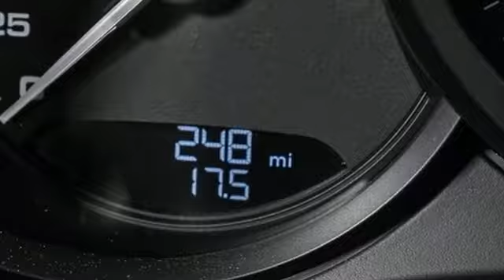Used 2021 Porsche 718 Spyder Atlanta, GA P34720 - SOLD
Year: 2021
Make: Porsche
Model: 718 Spyder
Trim: Base
Engine: 4.0L H6 DOHC 24V LEV3-ULEV125 414hp
Transmission: 6-Speed Manual
Color: Silver
Interior: Back
Mileage: 250
Stock #: P34720
VIN: WP0CC2A89MS240260
GT Silver MetallicbrLeather/Race-Tex Interior in Black with Red StitchingbrWheels Painted in Satin BlackbrPower Folding Exterior MirrorsbrBi-Xenona„¢ Headlights in Black with Porsche Dynamic Light System (PDLS)brLight Design PackagebrSteering Wheel and Gear Lever in LeatherbrSeat Belts in Guards RedbrLuggage Net in Passenger FootwellbrHeated SeatsbrStitching in Deviated ColorbrInterior Trim in Carbon Fiber brBurmester High-End Surround Sound SystembrApple CarPlay incl. SiribrSmartphone CompartmentbrbrPorsche Certified. This Porsche's original factory warranty started on 11/23/2020. Porsche Certified Warranty good for 2 additional years starting at the expiration of the original 4 year/50k mile manufacturer's warranty. Enjoy peace of mind and compelling finance offers when purchased with the Porsche Approved Certified Warranty.brbrPorsche Approved Certified Pre-Owned Details:brbr * Transferable Warrantybr * Warranty Deductible: $0br * Includes Trip Interruption reimbursementbr * Limited Warranty: 24 Month/Unlimited Mile beginning after new car warranty expires or from certified purchase datebr * Roadside Assistancebr * 111 Point InspectionbrbrWe look forward to hearing from you. Advertised price includes $699 Dealer Service Fee.

Address:
4006 Carver Drive